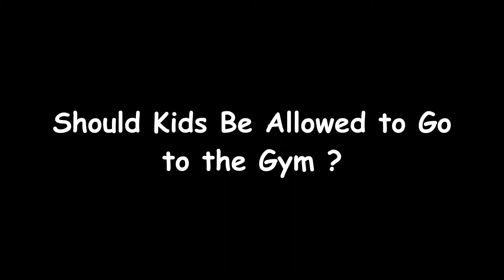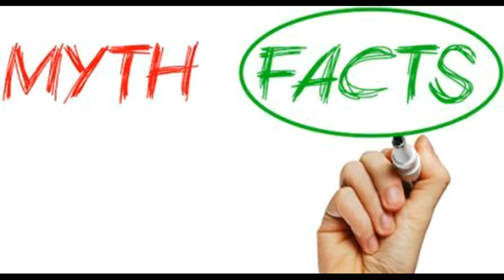Does Gym Stop Height Growth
In this video contains about Does Gym Stop Height Growth? Hopefully useful for you. Have a good time watching.